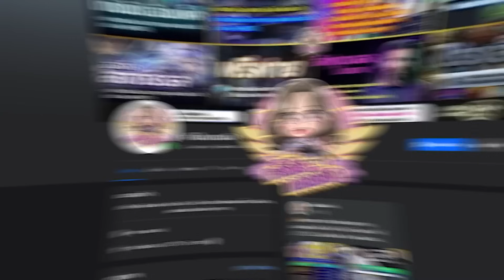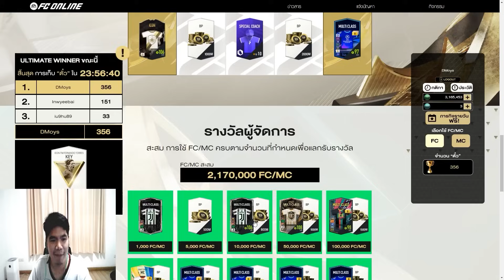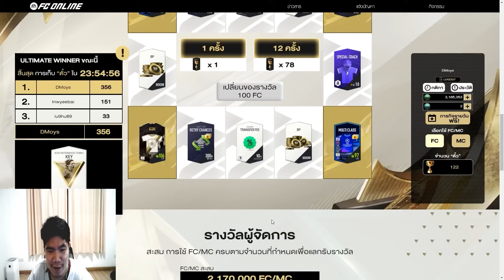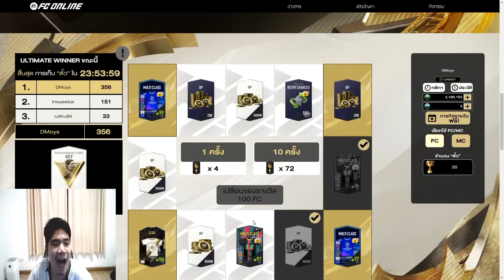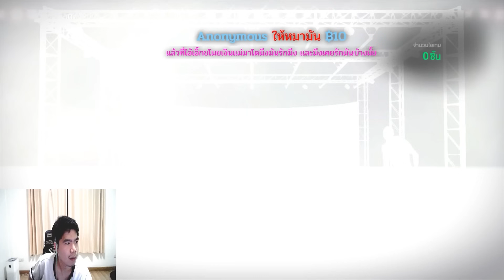กิจใหม่ แจก Torres ICON TM ชุดละ 2หมื่นบาท!! โคตรคุ้ม [FC ONLINE]